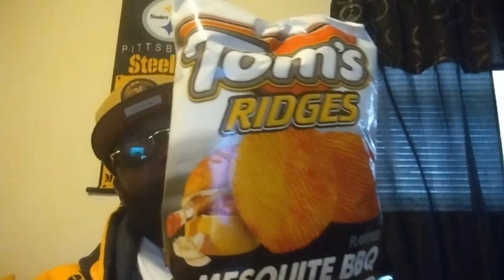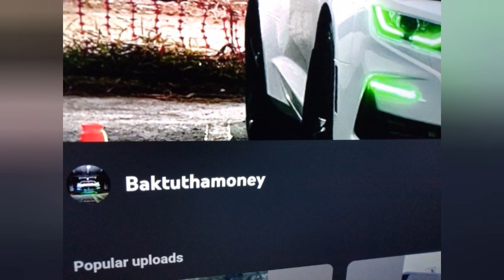Tom's Ridges Mesquite BBQ Review